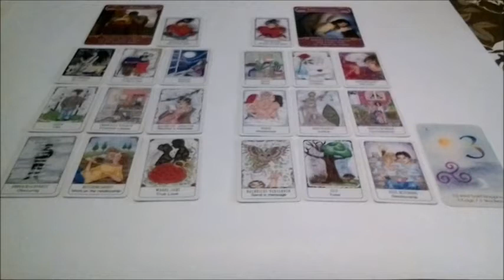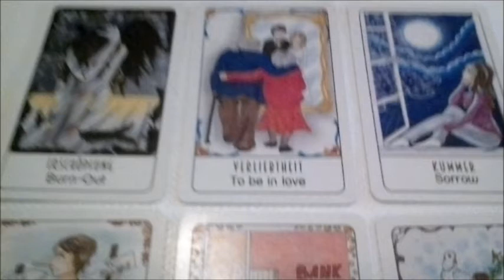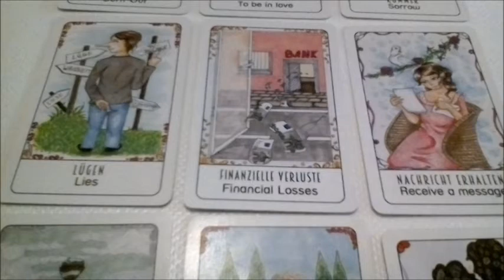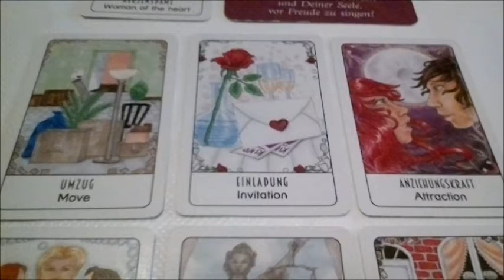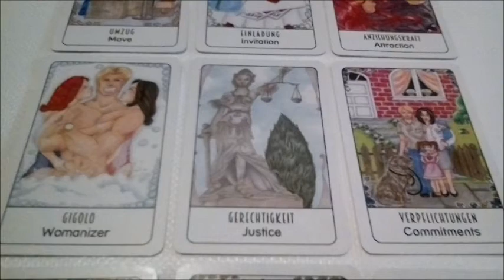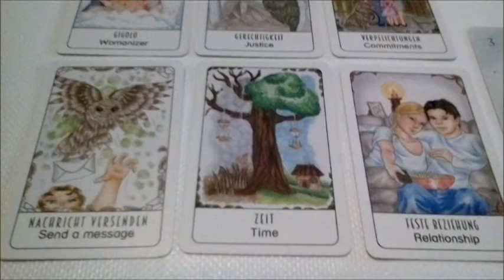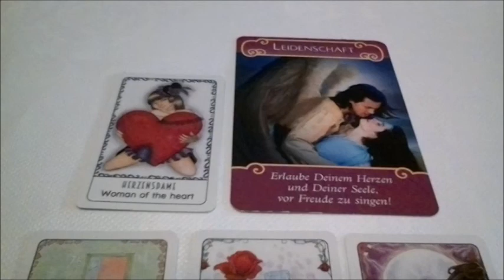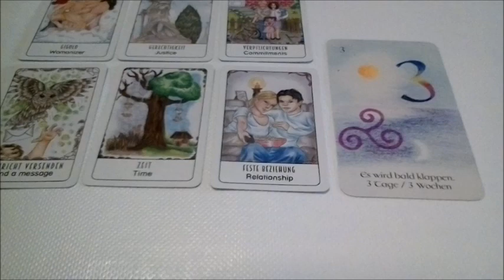Dualseelenlegung für H.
Verwendete Karten: Claire´s Emotions Cards, Engel der Liebe Orakel, Nutze die Zeit